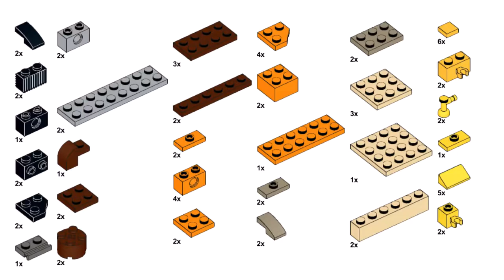PUMPKIN HOUSE Lego classic 11018 ideas How to build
How to build Lego classic 11018 Pumpkin house? Following this instruction, you can make a Halloween house using only the parts of the Lego classic 11018